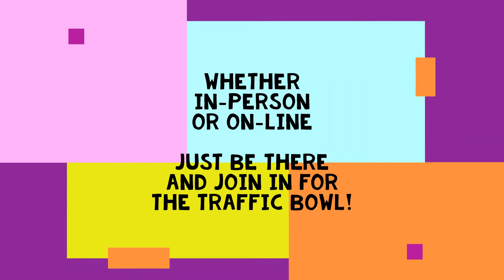ITE 2021 International Collegiate Traffic Bowl Trailer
Each year, since 2009, ITE student chapters from Canada and the United States participate in a competition known as the ITE Collegiate Traffic Bowl. This competition features teams comprised of up to 3 students testing their knowledge of ITE, transportation planning and engineering topics as well as some fun categories.